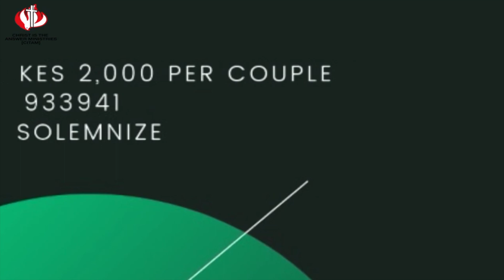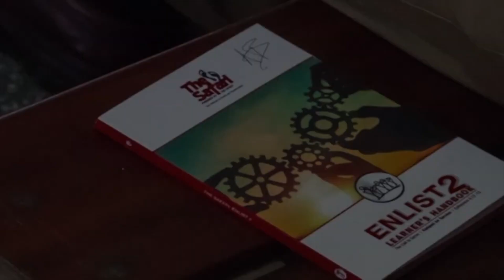Announcements-23rd June 2019